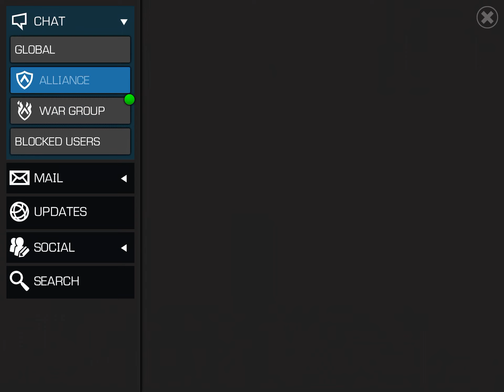October Side Quest Duel Target Day 18 | MCoC